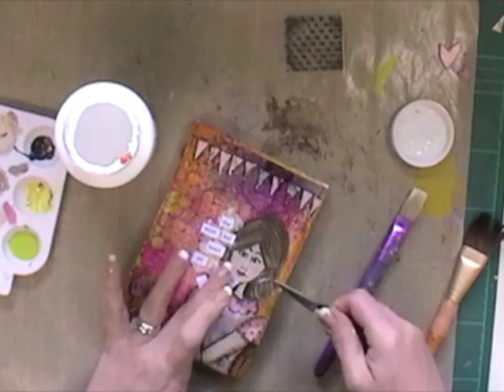She Wore her Heart on her Sleeve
Speeded up version of me creating a mixed media canvas.